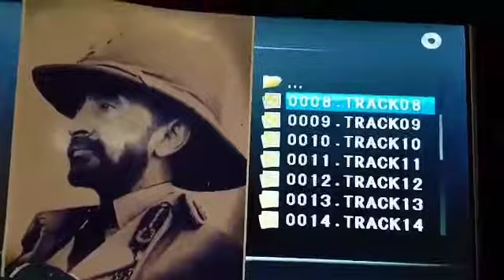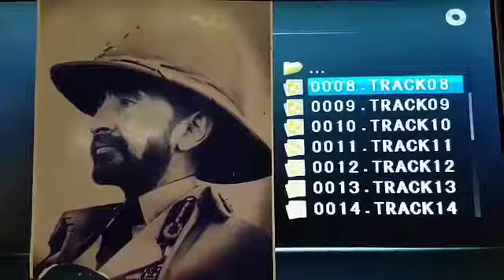Reggaemust -- Rasta man rebuke them, MELCHEZIDEK I, NICOGILGRAMISH